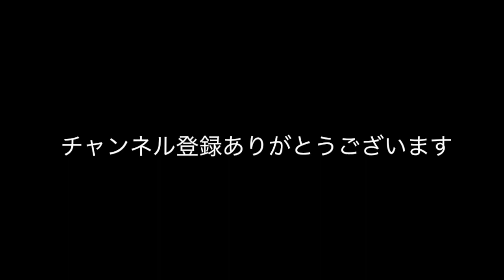【一本の指で弾けるハ長調ピアノ】鳩めだかの学校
9㎝超ミニキーボードで演奏しよう。
ダイソー100円の楽器で簡単に！
そしてバージョンアップした
20㎝キーボード『すてきなピアノえほん』たまひよ。
キーボード、ピアノをお持ちの方も一緒にチャレンジしてみてくださいね。
全曲、初級編、中級編、上級編とあります。

✴︎相互登録お誘いコメントはご遠慮下さい。例えば「登録したので私もして下さい」登録者集めの方はほぼ再生をしないので困っています。（視聴時間は分かります。何分見て頂いたかこちらでチェックしています）YouTubeの規則を守って楽しんで参りたいと思います。コメントを下さいました方へは感謝の気持ちでお返事をさせて頂きます。チャンネル、おすすめや関連に上がってくる素敵な動画は再生し拝見させて頂いています(^^)